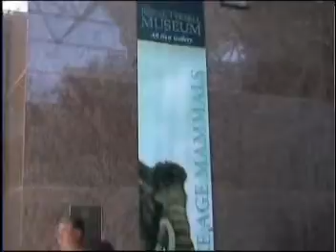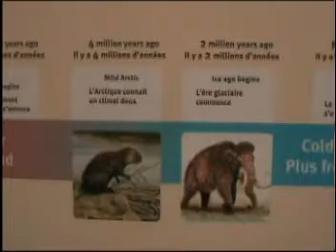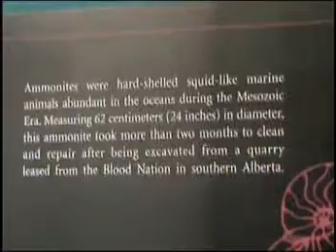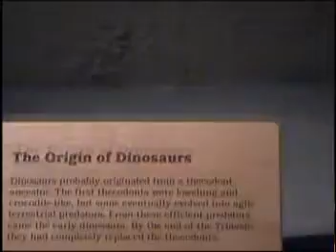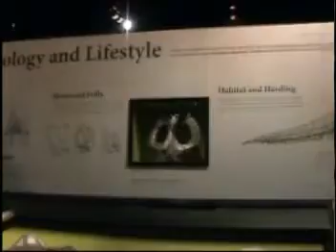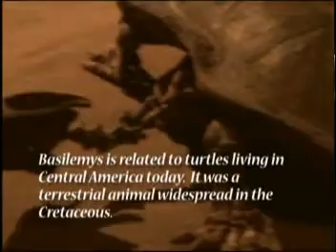Royal Tyrrell Museum, Canada 2007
A visit to this fascinating place of dino bones, fossils, history and monsters.